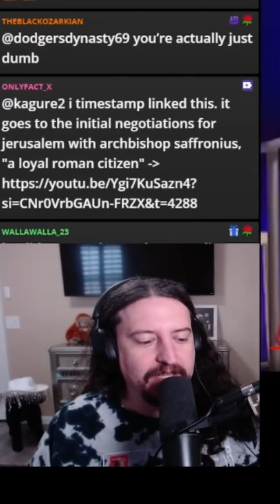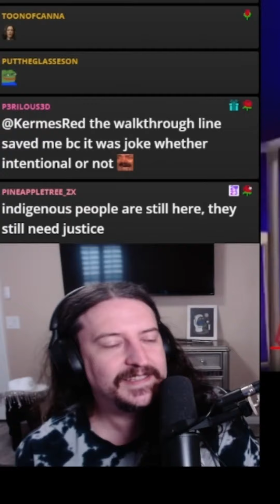America’s Path to Redemption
America’s past is marked with genocide and atrocity. Our future redemption should be a path of inclusion.
with MikeFromPA